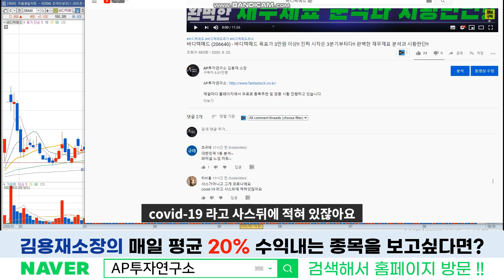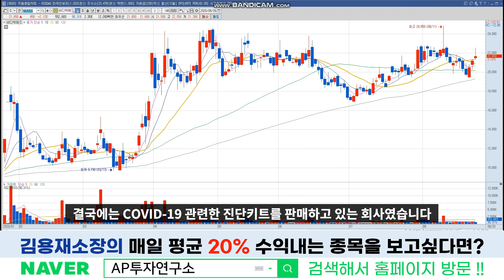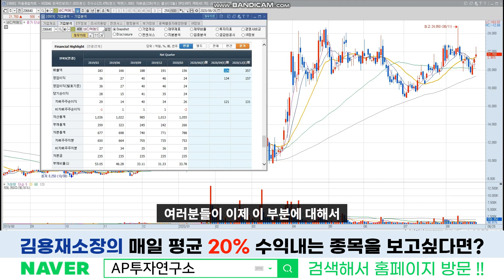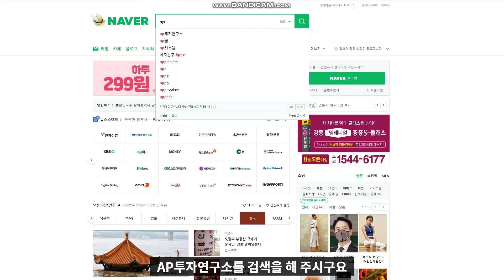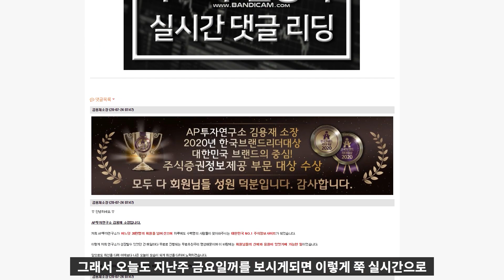바디텍메드 (206640) - 3분기부터 다른 종목!! EDGC와 함께 제2차 진단키트 주도주가 될 수 있을 것인가?